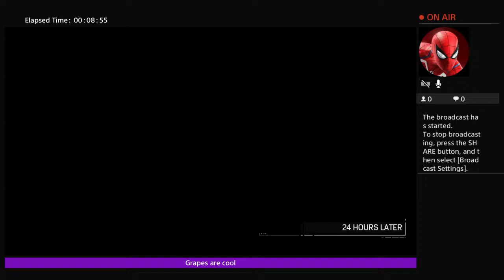Attemping to beat Spiderman